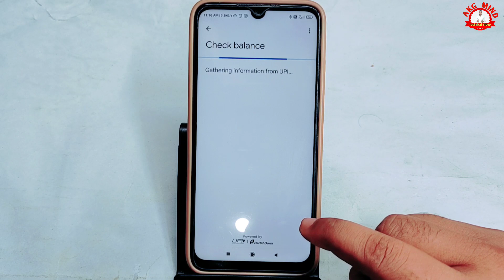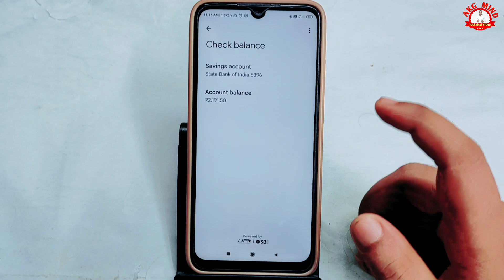How to Check Balance In Google pay | Google Pay Ka Bank Balance Kaise Check Kare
नमस्कार दोस्तों
मैं उत्तर प्रदेश राज्य के उन्नाव जिले में एक छोटे से गाँव में रहता हूँ

Your Queries..
Google pay me balance check nahi ho raha hai